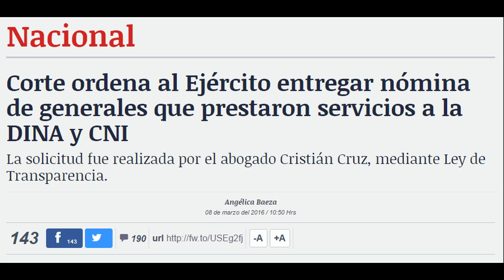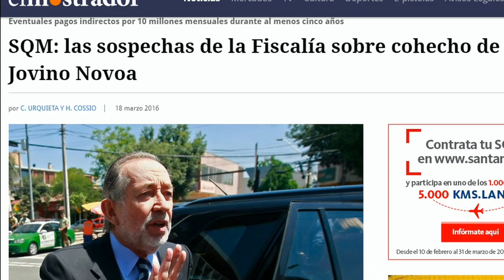Sol y Lluvia - La Pildora (Videoclip)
Del disco "La Conspiracion de la esperanza" del año 2004, llega este tremendo tema de los gigantes Sol y Lluvia llamado " La Pildora".